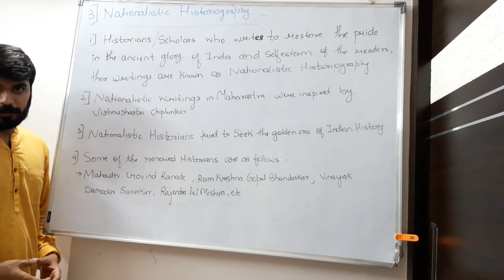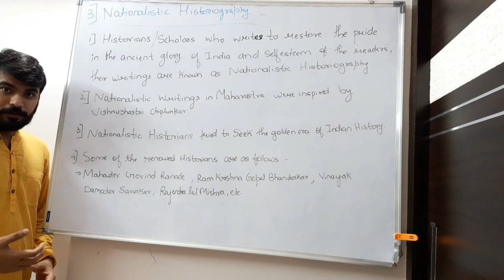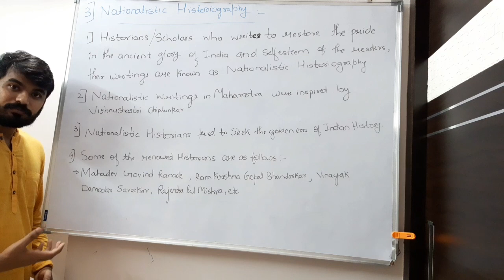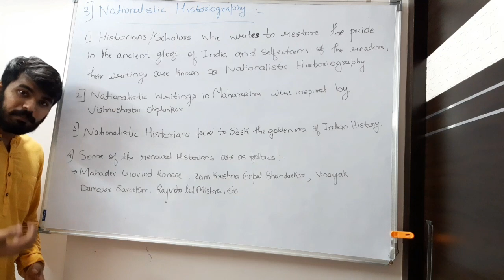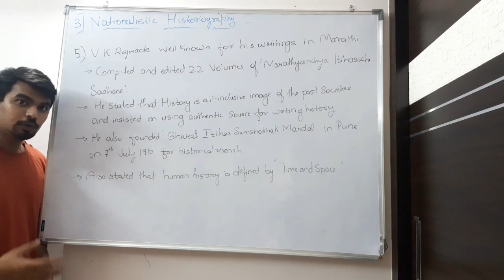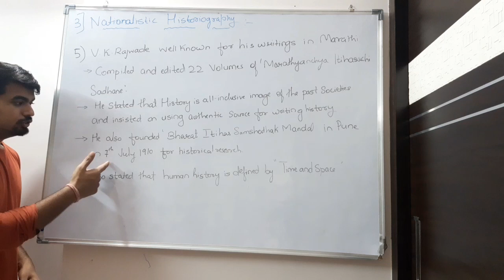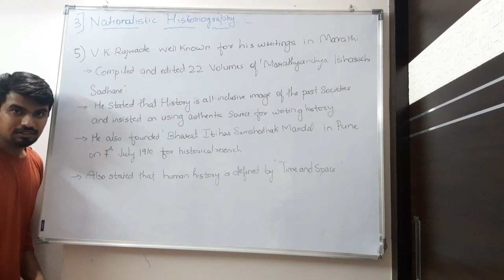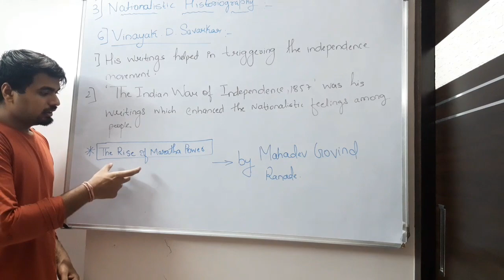Part4(Nationalistic historiography) of chp 2.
Important directly asked as a short note.
This brief explanation will help you to understand the concept.